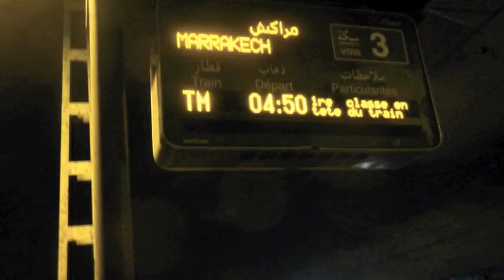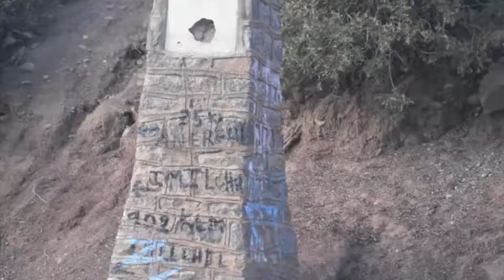Morocco and Italy